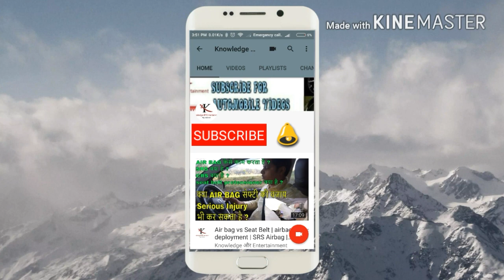How clutch works in car ? Car clutch working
In this video i am demonstrating you that how
car clutch works ?

A clutch is a mechanical device which engages and disengages power transmission especially from driving shaft to driven shaft

In the simplest application, clutches connect and disconnect two rotating shafts (drive shafts or line shafts). In these devices, one shaft is typically attached to an engine or other power unit (the driving member) while the other shaft (the driven member) provides output power for work. While typically the motions involved are rotary, linear clutches are also possible.

In a torque-controlled drill, for instance, one shaft is driven by a motor and the other drives a drill chuck. The clutch connects the two shafts so they may be locked together and spin at the same speed (engaged), locked together but spinning at different speeds (slipping), or unlocked and spinning at different speeds (disengaged).